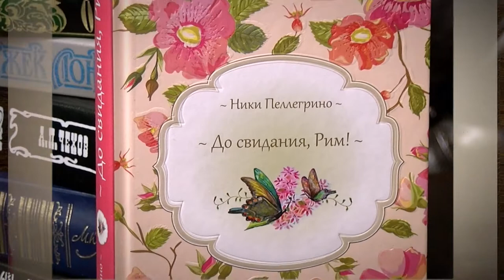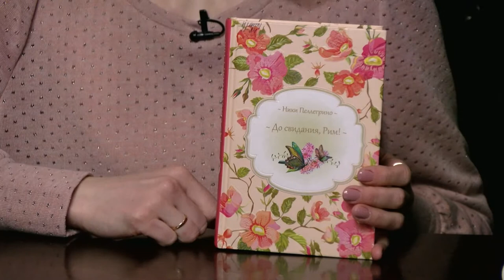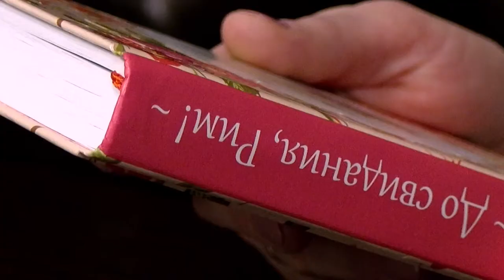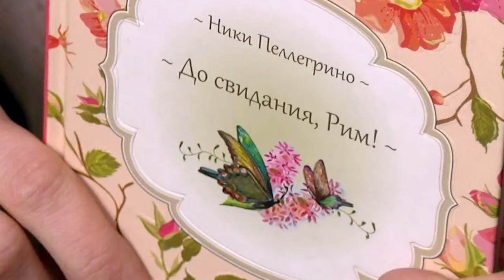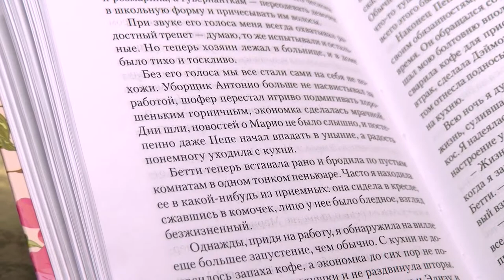Книжная полка №64. Ники Пеллегрино - «До свидания, Рим!»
В новом выпуске программы «Книжная полка» о романе Ники Пеллегрино «До свидания, Рим!» расскажет библиотекарь Молодёжного библиотечно-информационного центра Ольга Замотаева.